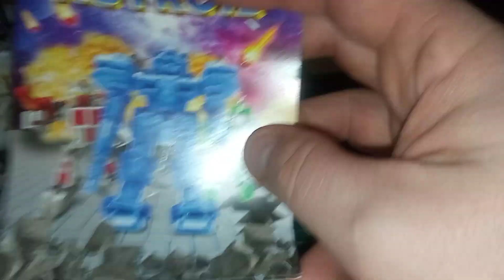обзор распаковка"технолог фикс прайс"большой астроид восставший титан#miniature